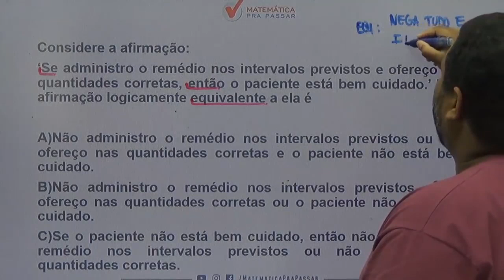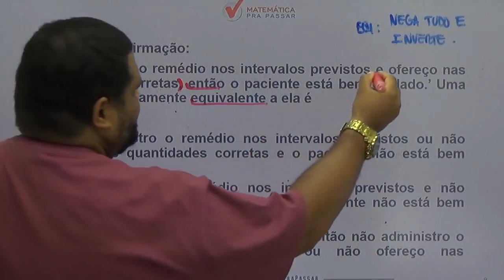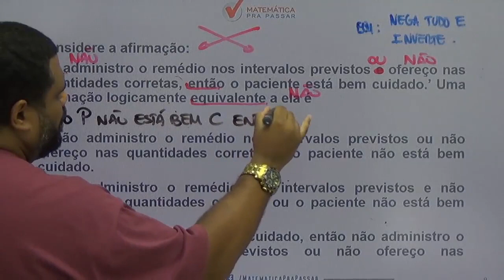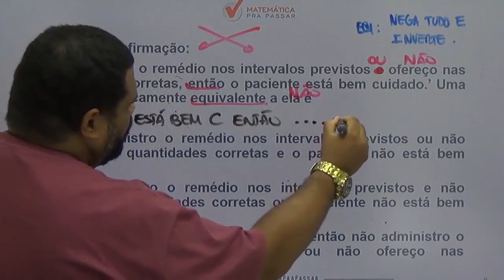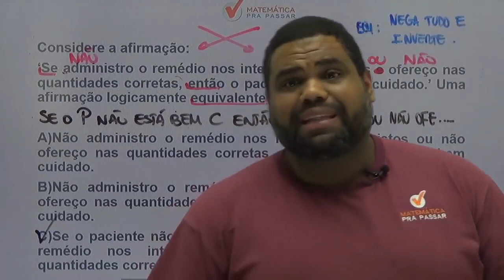Raciocínio Lógico TJ SP |Dica 43| Aprenda a Equivalência do "Se Então" Em Poucos Passos.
Você não sabe Negação para o TJ SP ?

Então você precisa aprender com esse vídeo onde nosso professor, Marcão, mostra Negação para o TJ SP.

Você terá um passo a passo para aprender Negação para o TJ SP e nunca mais errar nenhuma questão.

Agora basta dar o play no vídeo e aprender com o Método MPP Negação para o TJ SP.